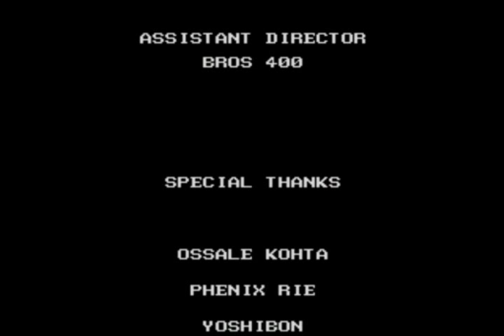Phantasy Star III (SGEN) Aron - Ending